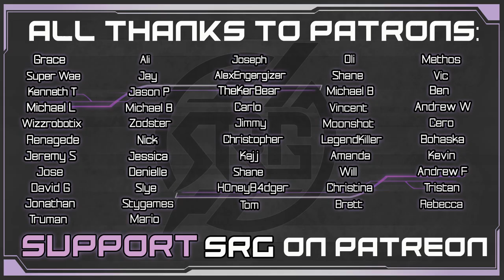Dream Team - Aerith VA Plays Final Fantasy VII Remake - Gameplay Walkthrough Pt 52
Cloud, Barret, Tifa, Aerith & Red XIII are in the central terminal. Through a series of levers, Cloud opens up a door for Tifa & Aerith to gain access. With the door open, we get an epic Aerith & Tifa team up! Tifa & Aerith explore more of the terminal area. Ray of Judgment ability for Aerith is unlocked. After exploring more of the Shinra corps pathways, Tifa opens up the way for Cloud, Barret & Red XIII to continue. Cloud, Barret & Red XIII run into Hojo and his Shock-Ray machines. Red XII runs to help but Hojo stops him and unleashes more enemies on Cloud & Barret.